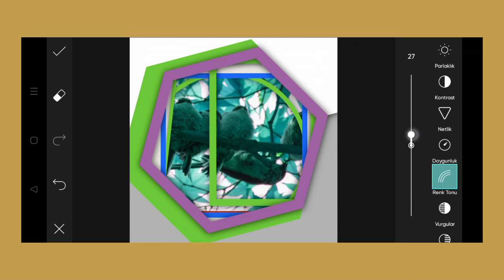Trending HDR video | A Screen Of Pure Pink sdc editing cc | Background | Bp Backdrop A380F K #100